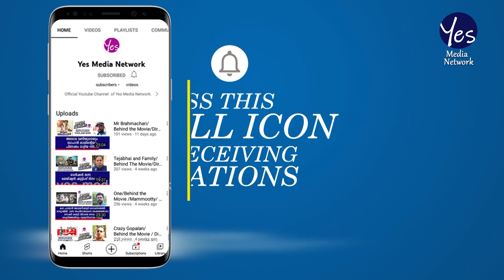Vintage Photos of Thiruvananthapuram//ചിത്രങ്ങളിലൂടെ ചരിത്രം ..പഴയകാല തിരുവനന്തപുരം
Official Youtube Channel  of Yes Media Network.
News, Information  and Entertainment Channel for the  Indian Film Industry,Actors,Models,Entertainment and Indian  Politics .Yes is a Digital Media Platform in Malayalam based in Trivandrum.Kerala ,India.

 A Huge hug to all my friends & supports
your subscription is valuable for us